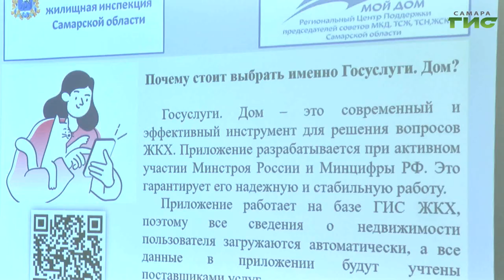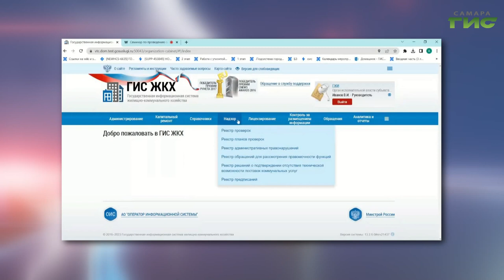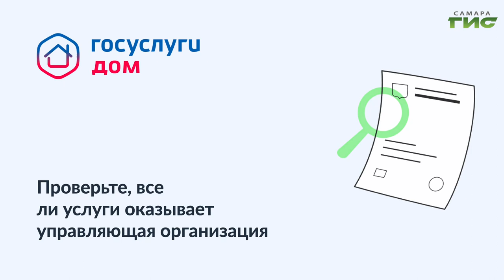Самарцы оценили возможности платформы "Госуслуги. Дом"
Новый сервис "Госуслуги. Дом" набирает популярность. Благодаря обратной связи участвовать в жизни многоквартирного дома стало проще. Как работает приложение и почему оно пользуется спросом у самарцев, расскажет Елена Чернявская.